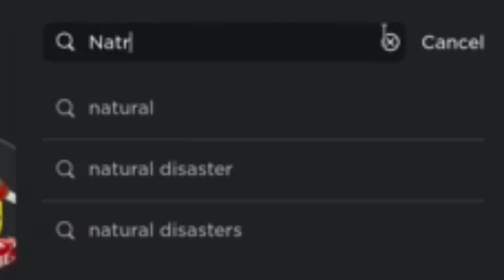Average day in Natural Disasters